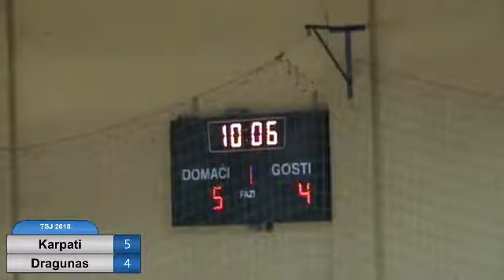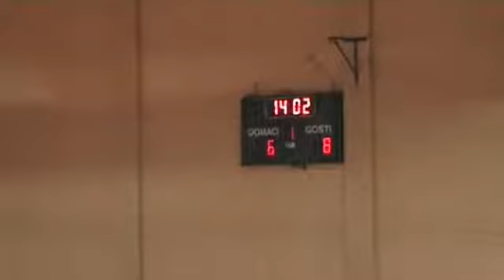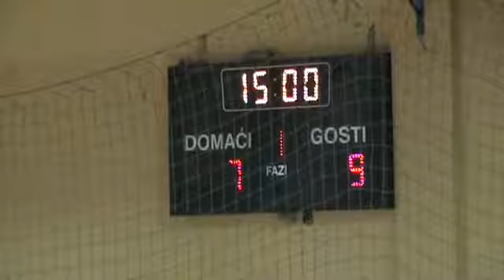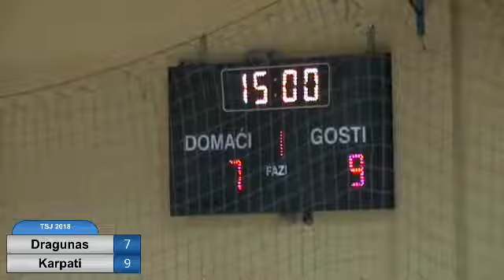Trofej Smedereva / Dimitrije Davidovic hall B2004 / Dragunas - Karpati